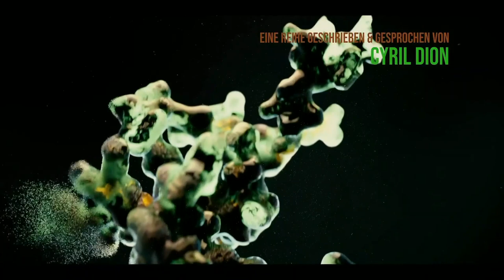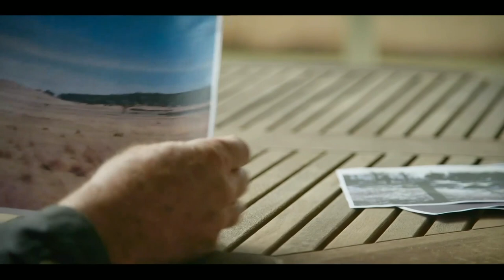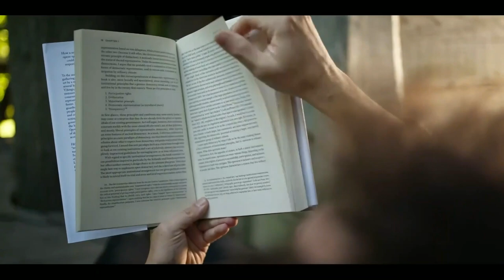Un monde nouveau avec Cyril Dion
Face aux constats terrifiants concernant l’avenir de la planète, et fort du succès de son premier film, Demain (César 2016), Cyril Dion se lance à la poursuite d’un nouveau Graal, beaucoup plus vaste : il ouvre son horizon au monde entier pour rencontrer celles et ceux qui à l’échelle d’une région, d’un pays régénèrent la terre, les océans, créent les écoles de demain ou la démocratie du futur.